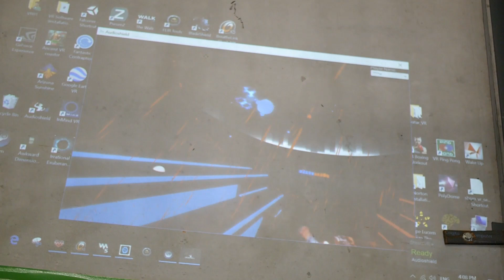The Future of Rehab (VR)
This video is from my trip to australia where I got to meet Rohan and see the amazing work he does for spinal rehab.